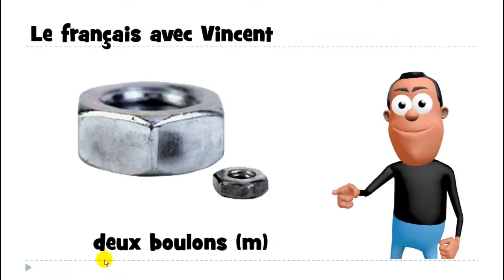aprender francês # 1 mot # deux boulons